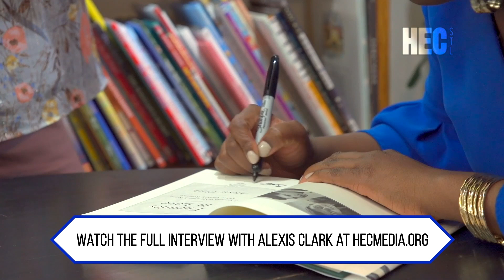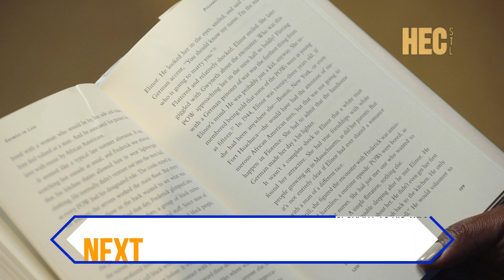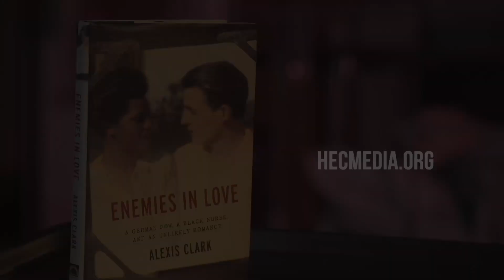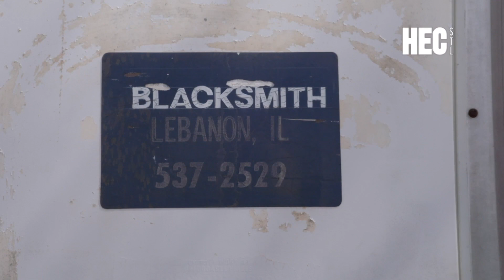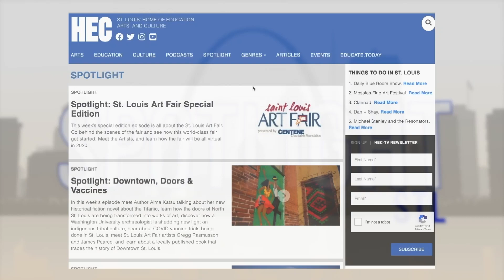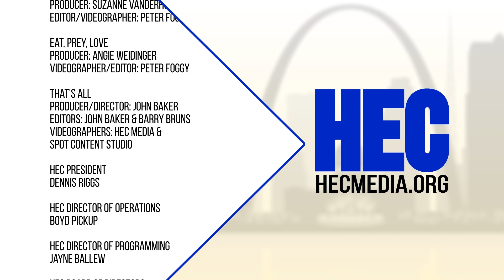Spotlight: Valentine's Day 2024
In this week's episode, we celebrate Valentine's Day with an unlikely romance between two supposed enemies, inside the love story of President Grant and his wife brought to life through a treasure trove of love letters, take your Valentine to a tropical paradise filled with colorful blooming orchids at the Missouri Botanical Garden, snuggle up with your pets this Valentine's Day to support your health, see beautiful roses that can last a lifetime, why bug love can  turn deadly, and fall in love with Jane Monheit.

00:45 - Enemies in Love
05:16 - History Spotlight: President Grant's Love Story
9:01 - Orchid Show
12:18 -  Pet Love
17:12 - Metal Petals
20:12 - Eat, Prey, Love
26:19 - Jane Monheit - That's All